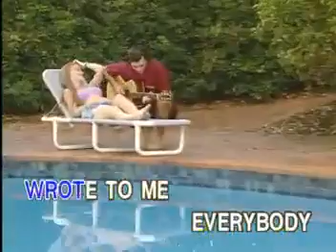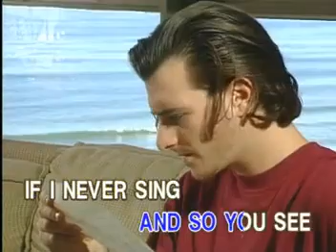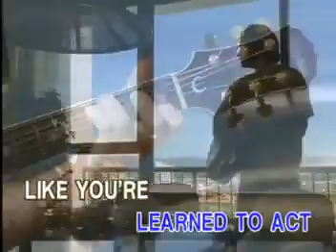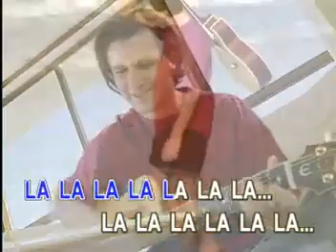05 - Matt Monro - If I Never Sing Another Song | Peak Music